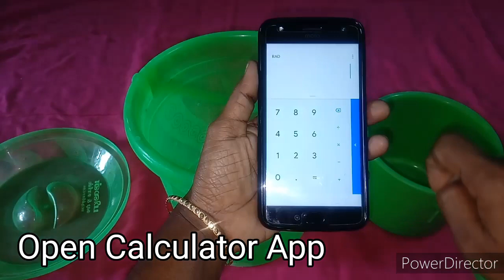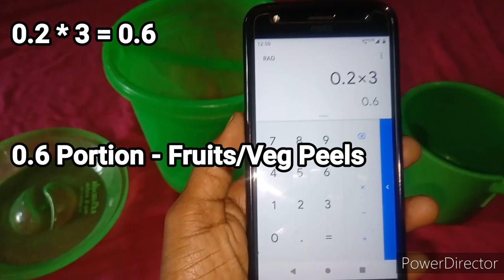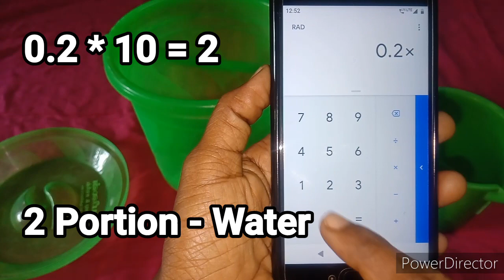Healer Baskar/Katral/How to prepare bio enzyme in quantity unknown container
வணக்கம்...
கற்றல்
தற்சார்பு இயற்கை வாழ்வு..
உங்களை இனிதே வரவேற்கிறது.

Please join on our Katral Bio Enzyme Telegram Group for many updates & immediate replies..

Katral Bio Enzyme Telegram Group Link

Katral Kudil Telegram Channel
To access the useful information regarding Bio Enzyme,health, home medicine...etc.
Please visit & join on this telegram channel..

உங்களுக்குத் தேவையான தகவல்கள் இந்த டெலிகிராம் சேனலில் உள்ளது...
இதில் இணைந்து தகவல்களைப் பெற்றுக்கொள்ளலாம்.
இதில் கற்றலில் இருந்தது மட்டுமே தகவல்கள் பகிரப்படும்.
இன்னும் நிறைய பயனுள்ள தகவல்கள் இணைக்க இருக்கிறோம்..
இந்த லிங்கை அனைவருக்கும் பகிரவும்..